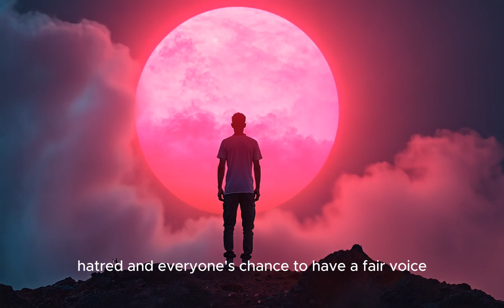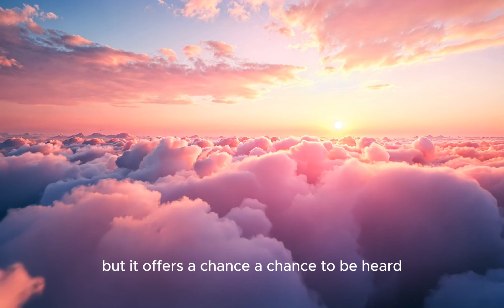"It's Time To Listen" - AI Video Show Reel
Generative AI Gives us a chance to have a voice.